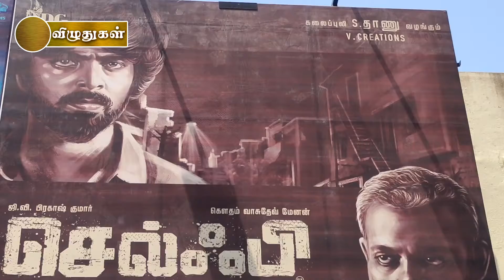Selfie Public Review | G.V. Prakash Kumar | Vasudev Menon | Selfie Tamil Movie Review | Puducherry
Watch Selfie Public Review Puducherry

Selfie is an Indian Tamil-language action thriller film directed by debutant Mathi Maran and produced by DG Film Company. The film stars G. V. Prakash Kumar, Gautham Vasudev Menon and Varsha Bollamma, with a supporting cast including Vidya Pradeep, Vagai Chandrasekhar, Sangili Murugan and Subramaniam Siva.

KALAIPPULI S.THANU PRESENTS
V.CREATIONS
DG Film Company
‘SELFIE'

Movie - Selfie
Song - Imaikkariye
Lyrics - Arivu
Singers - G.V. Prakash Kumar | Manasvini Gopal

Starring - G.V. Prakash Kumar, Gautham Vasudev Menon, DG. Gunanidhi, Varsha Bollamma, Vaagai Chandrasekar, Sangili Murugan, Thangadurai, Subramaniam Shiva, Sam Paul, Vidya Pradeep

Produced by : D. Sabareesh
Written & Directed by : Mathi Maran